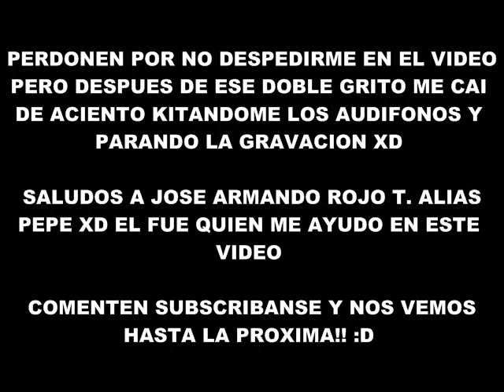Slendytubbies final epico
FINAL EPICO, lo digo por que el final tiene un final muy bueno espero lo disfruten subscribanse para mas videos como estos xD